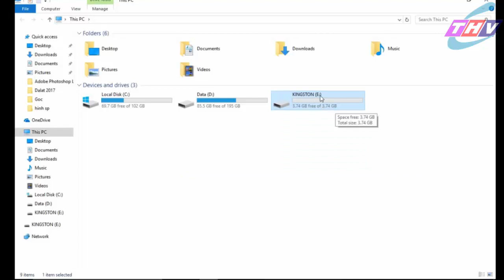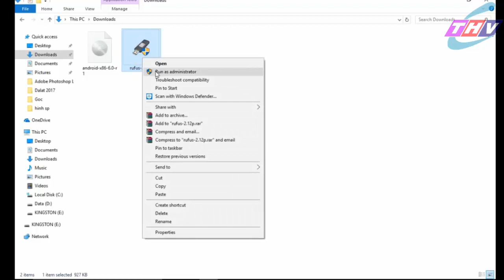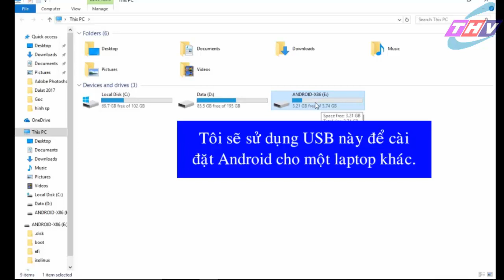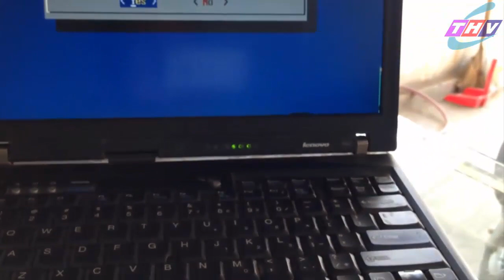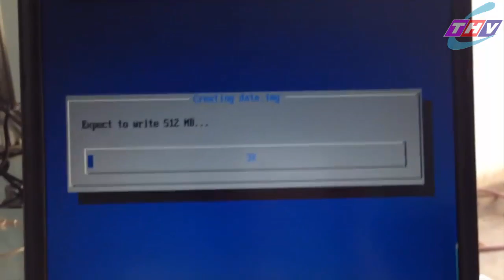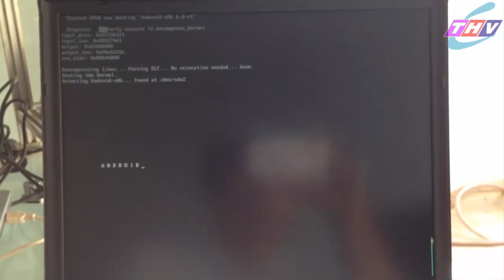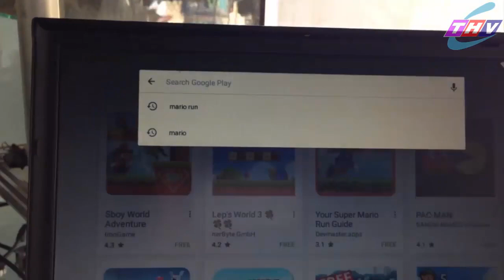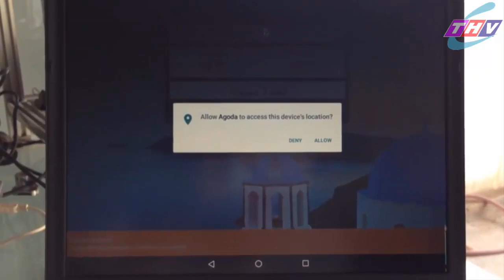Cài ANDROID trên MÁY TÍNH đơn giản nhất | Install Android in PC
Cài hệ điều hành Android cho PC được xem là cách tốt nhất giúp bạn trải nghiệm Android. Nếu bạn đang muốn tìm hiểu cách cài đặt, hãy xem hướng dẫn cài đặt hệ điều hành Android cho PC nhanh và đơn giản dưới đây.

1. Cài đặt hệ điều hành Android cho PC và những điều cần biết
Android không phải là hệ điều hành có thể sử dụng cho tất cả các dòng máy tính. Tuy nhiên, nếu bạn đang tò mò về cách mà hệ điều hành di động của Google hoạt động như thế nào, bạn có thể cài đặt Android trên máy tính Windows của mình và trải nghiệm. Điều này sẽ cung cấp cho bạn các trải nghiệm mới mẻ trên máy tính Windows của mình.

Cách làm này cũng biến máy tính của bạn thành một thiết bị Android, trải nghiệm, thử nghiệm ứng dụng Android trên màn hình lớn dễ dàng hơn.

✅ Kênh Channel THV cung cấp và chia sẻ những kiến thức về công nghệ, tiện ích và ứng dụng về máy tính, điện thoại
 ✅ Tin học thường thức, tin học cơ bản, tin học cho mọi người, tin học cho những người bắt đầu
Nhớ Thích và Chia Sẻ để mọi người cùng xem nhé. 💚 Chúc các bạn xem Video vui vẻ !